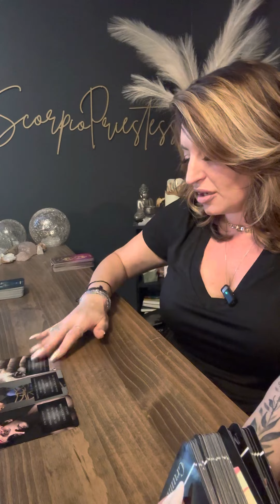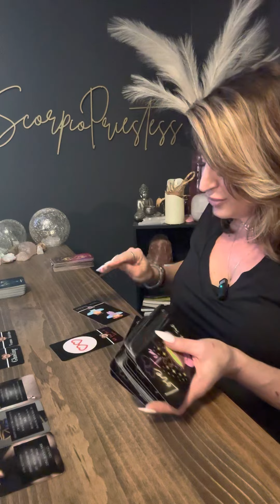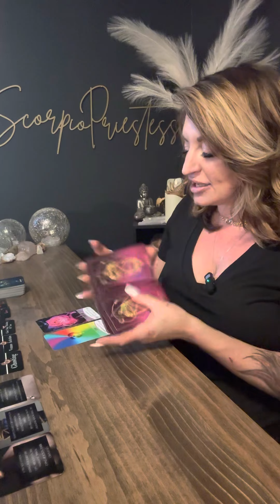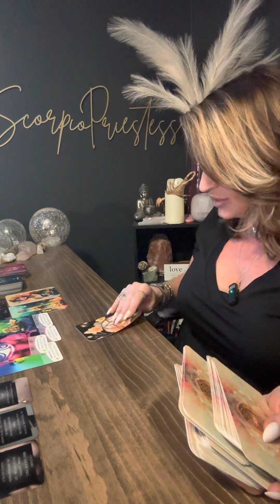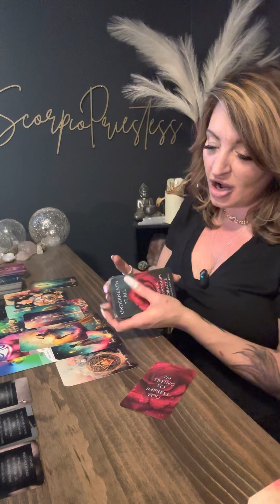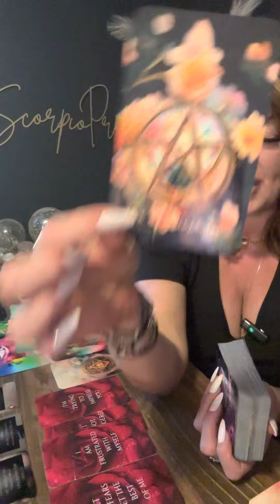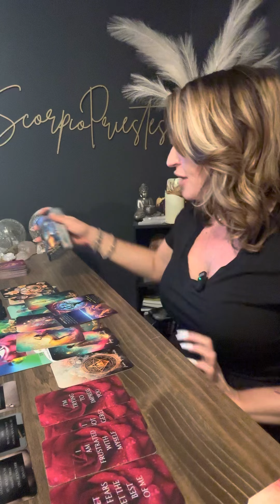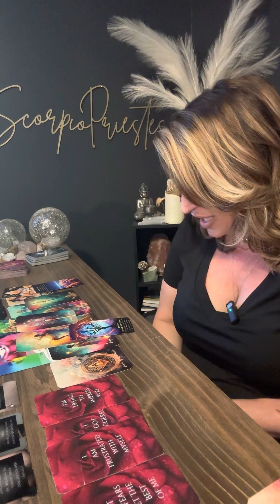❤️ They CANT GET YOU OFF THEIR MIND, Manipulation, Lies to IMPRESS YOU, Auric Field needs cleansed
of Scammers

ScorpioPriestess.com or
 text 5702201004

DRAWLING WILL BE ON May 31st

 @scorpiopriestess9 insta